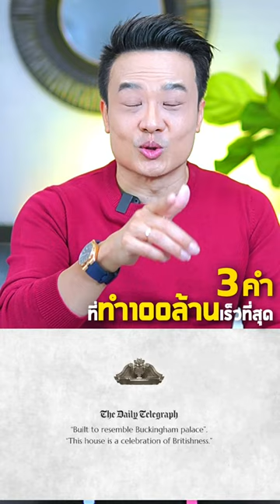3สิ่งที่ทำ100ล้านเร็วที่สุด